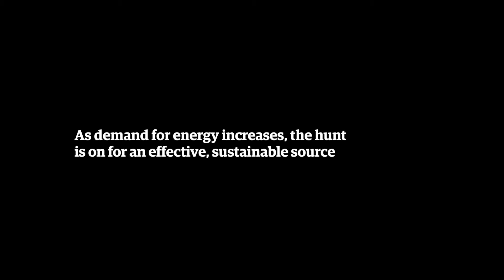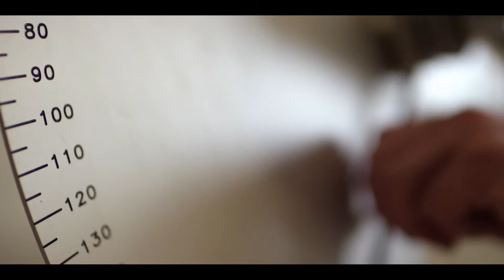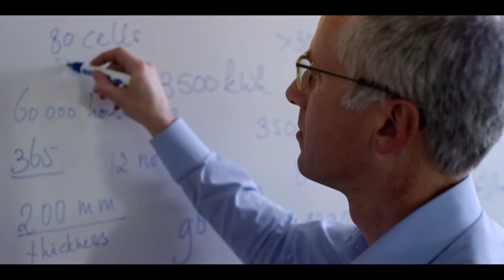Suncatcher: the road to a solar powered global transport network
The world is covered in more than 40m miles of road networks. What if this network could act like solar panels, and what if we could power our vehicles with the energy generated by this?
In 2009, these questions formed the beginning of a vision for the future for Sten De Wit at the Netherlands Organisation for Applied Scientific Research in Delft, whose ideas are being put into practice with SolaRoad.

SolaRoad is a joint effort of TNO, The province of Noord-Holland, and two industrial partners Ooms Civiel and Dynniq.